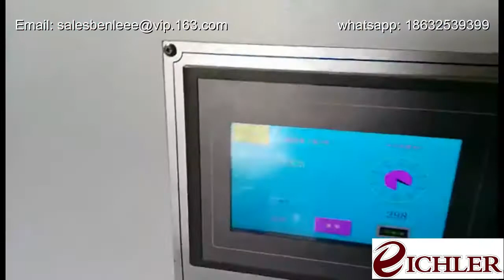เครื่องไดคัทออโต้ ตัด2 ขนาด 1100x800mm ไดคัทอัตโนมัติ กระดาษ